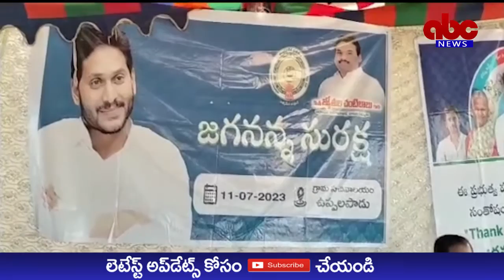ABC NEWS TELUGU//ప్రభుత్వసంక్షేమ పథకాలు ఎవరికైనాఅందకుంటే వాటిని అందించేందుకే జగనన్నసురక్ష:ఎమ్మెల్యే.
యాంకర్: ప్రభుత్వ సంక్షేమ పథకాలు ఎవ్వరికైనా అందకుంటే వాటిని అందించేందుకే జగనన్న సురక్ష కార్యక్రమం నిర్వహించడం జరుగుతుందని జగ్గంపేట ఎమ్మెల్యే జ్యోతుల చంటిబాబు అన్నారు.

వాయిస్: గండేపల్లి మండలం ఉప్పలపాడులో సర్పంచ్ అడబాల రామాంజనేయులు ఆధ్వర్యంలో జగనన్న సురక్ష కార్యక్రమాన్ని నిర్వహించారు. ఈ కార్యక్రమానికి ముఖ్య అతిథిగా ఎమ్మెల్యే చంటిబాబు ముఖ్యఅతిథిగా హాజరై   మాట్లాడుతూ ముఖ్యమంత్రి జగన్మోహన్ రెడ్డి ప్రవేశపెట్టే సంక్షేమ ఫలాలు పూర్తిస్థాయిలో అర్హులకు అoదాలనే లక్ష్యంతో జగనన్న సురక్ష కార్యక్రమాన్ని నిర్వహిస్తున్నామన్నారు. ఈ కార్యక్రమాన్ని అర్హులైన లబ్ధిదారులందరూ సద్వినిరూపయోగ పరుచుకోవాలని, సంక్షేమ ఫలాలు నేరుగా లబ్దిదారులకు అందే విధంగా చర్యలు తీసుకున్న ఘనత జగన్ మోహన్ రెడ్డి కే దక్కుతుందన్నారు.  సాంకేతిక పరిజ్ఞానం లోపంతో అర్హులైన లబ్ధిదారులకు పథకాలు ఏమన్నా అందకపోతే, దరఖాస్తు చేసుకునేందుకు జగనన్న సురక్ష కార్యక్రమాన్ని రూపొందించి రోజుకో గ్రామంలో అర్జీలు సేకరించి తక్షణమే పరిష్కారం దిశగా చర్యలు తీసుకుని స్థానిక నాయకులతో పాటు మండల స్థాయి అధికారులు అందరూ అందుబాటులో ఉండే విధంగా కార్యక్రమం రూపొందించిన ఘనత కూడా సీఎం కే దక్కుతుందన్నారు. కార్యక్రమంలో  ఎంపీపీ  చలగళ్ల దొరబాబు,కిర్లంపూడి ఎంపీపీ తోట రవి, మార్కెట్  కమిటీ చైర్మన్ జనపరెడ్డి బాబు,
మురారి ఉపసర్పంచ్
జాస్తి వసంత్, , గండేపల్లి మండలం జెసిఎస్ కన్వీనర్ మధు కుమార్, ఎంపీడీవో  వెంకట్ రామన్, తహసీల్దార్ సత్యనారాయణ, అధికారులు, ప్రజాప్రతినిధులు వాలంటరీ, సిబ్బంది తదితరులు పాల్గొన్నారు.